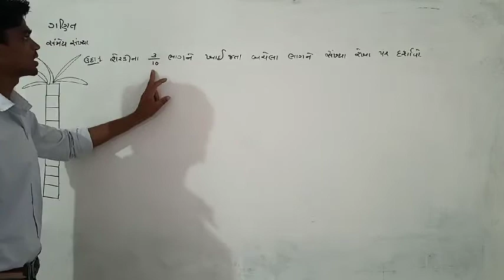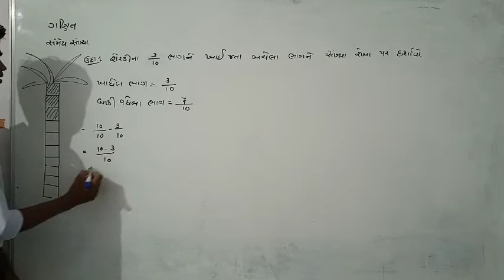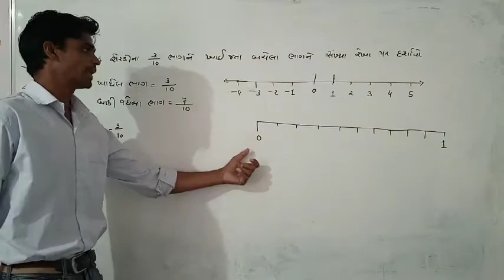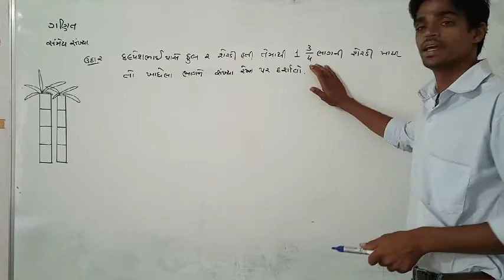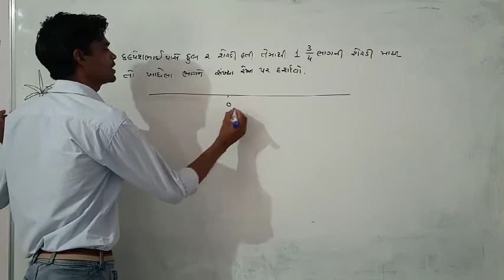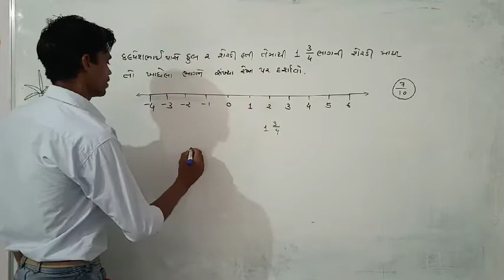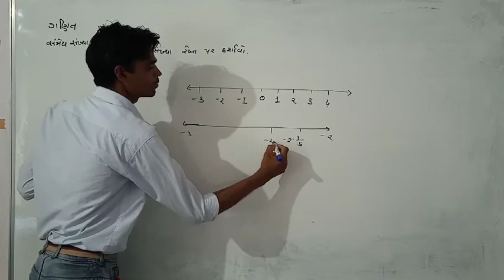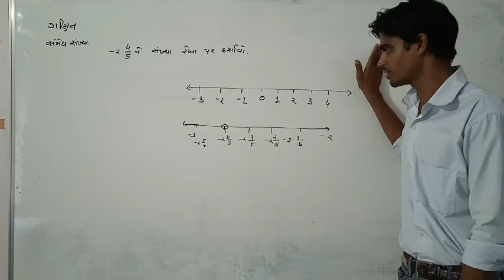8th gms maths kamlesh sir lecture 5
સંમેય સંખ્યા